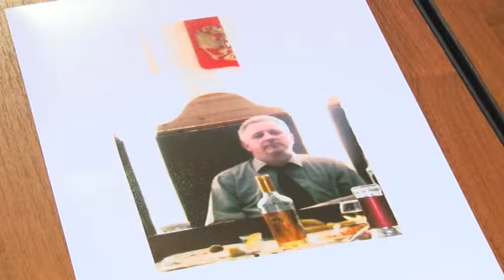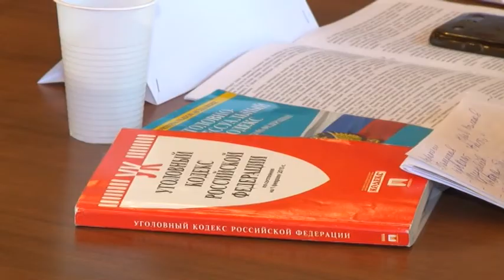Эксперты обсудили особенности функционирования саратовской судебной системы